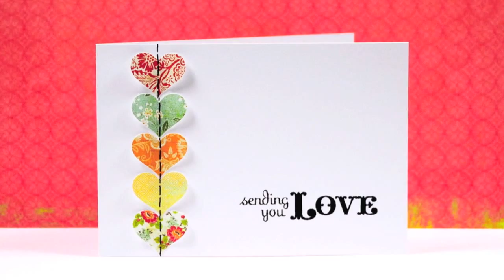Sending You Love...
Use stamps to "faux stitch" paper hearts to a card. Paper Trufflez: Sending You Love...